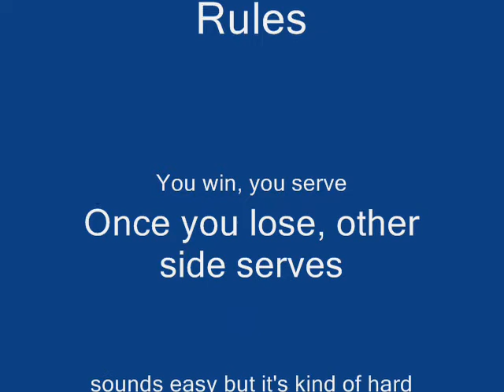Tennis Games: Volley Ball Singles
shows a pretty fun game to chill out at the end of the workout.